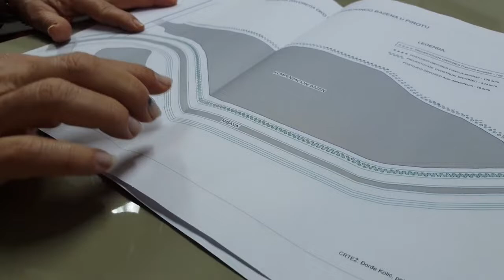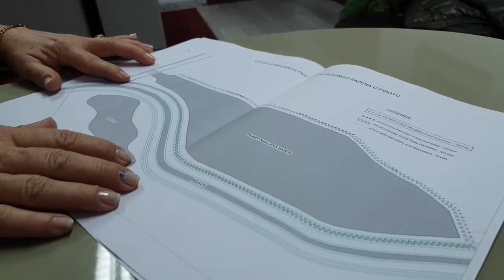Nada Avžner, zamenik direktora JP "Komunalac", o sadnji stabala, 05.12.2018